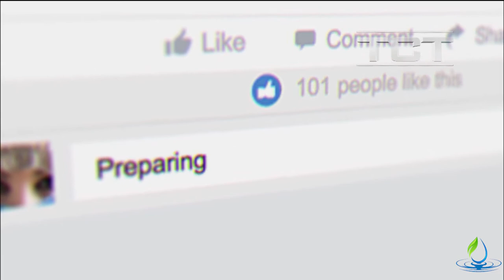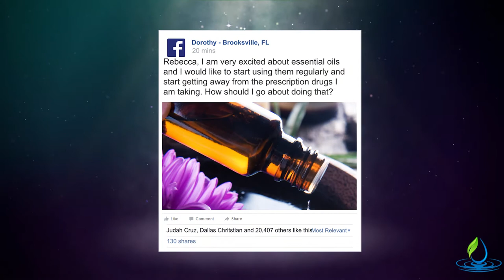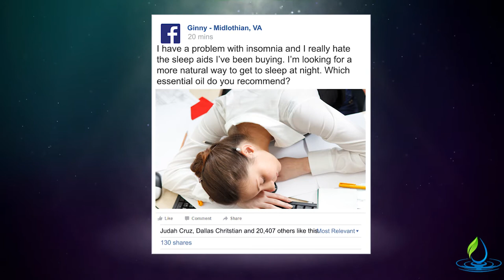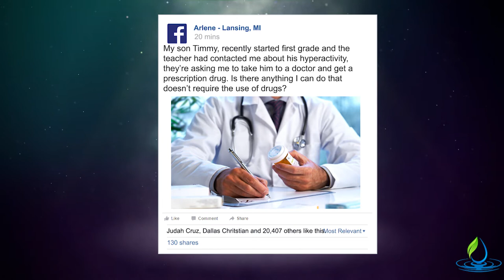Essential Oils for ADHD & Essential Oils for Insomnia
Essential oils for ADHD and Essential Oils for Insomnia are two great ways essential oils can help us instead of relying on drugs. While medicines do serve a purpose and should not be neglected, we can prevent many illnesses and diseases when using essential oils. Discover the healing matrix of aromatherapy.